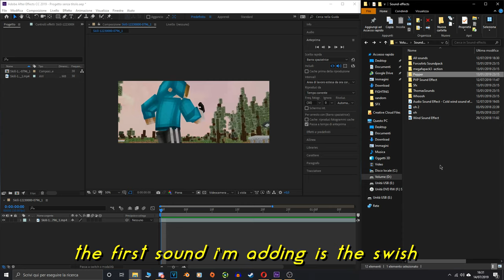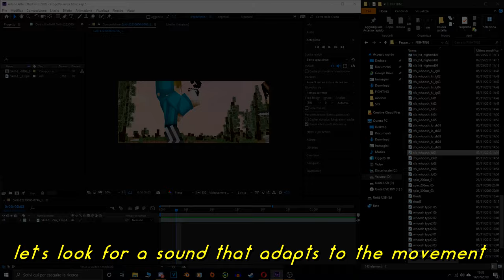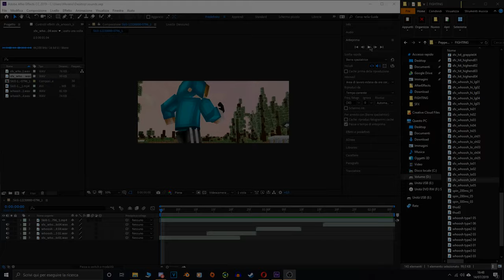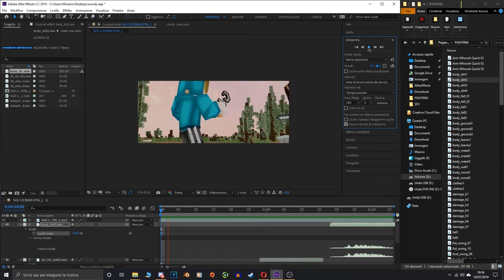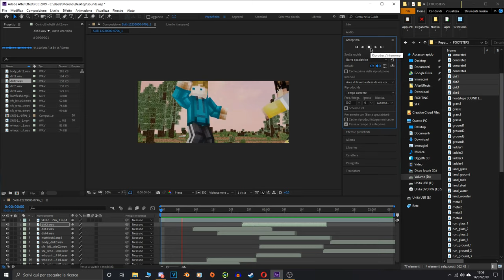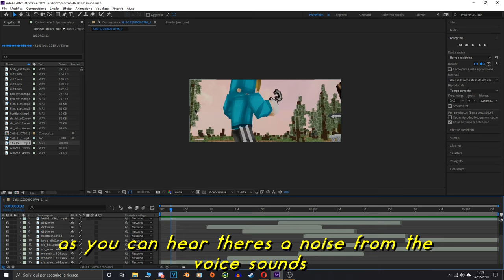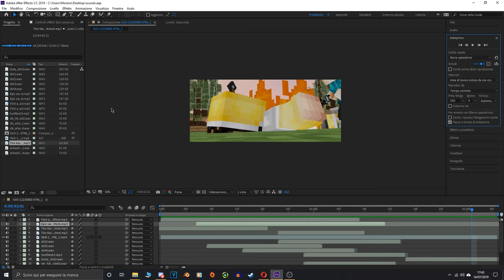How i add sounds on my animations [ ITA] [ENG SUB]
Welcome guys in this new video tutorial. Today i'll show how i add sounds on my works. I'm not the best but i hope that you will learn something new with this little tutorial.

Programs i use:
Blender 2.79/2.8
C4D r18
Photoshop CS6
Audacity

E’  vietata la pubblicazione e la redistribuzione dei contenuti non autorizzata espressamente dall’autore. I contenuti possono essere liberamente copiati solo a scopo di critica, confronto e ricerca, citando autori e linkando la fonte.